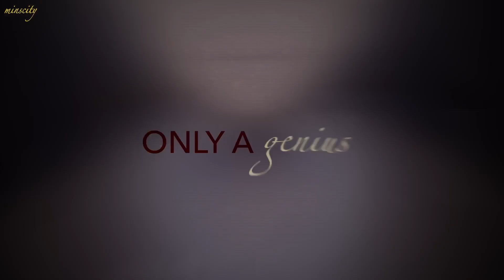[ AMV ] genius – ranpo edogawa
🎧 WATCH IT WITH EARPHONES !!

CHARACTER: ranpo edogawa
ANIME: bungou stray dogs
EDITOR: luma fusion

HELLO ✨I made another video, and this time I used Ranpo Edogawa from Bungou Stray Dogs. I hope you like this video and check my other videos as well!! 💖

Any character suggestions?